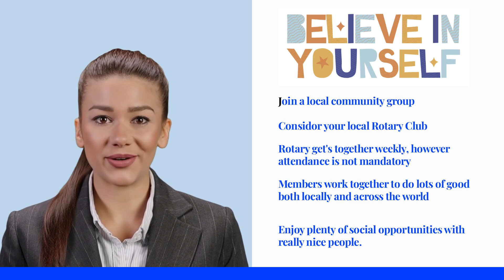RCSM Emma - Are You Lonely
The Rotary Club of Southern Mitchell is a vibrant and active organisation dedicated to serving our local community. The club was established in 1972, and since then it has been a driving force in the local area.

The club’s mission is to promote service above self and to help improve the quality of life in our local community. Every year, the club hosts a range of activities and events, including a Seniors Christmas Lunch, Broadford Australia Day Festival, Kilmore Art Expo, Kilmore Busking Championships, a Monster Tree Planting Day, an International Dinner and a variety of other fundraising events.

The club is also actively involved in providing educational opportunities for the youth of the area, and it strives to support local businesses and economic development.